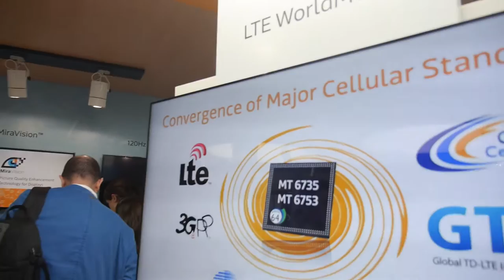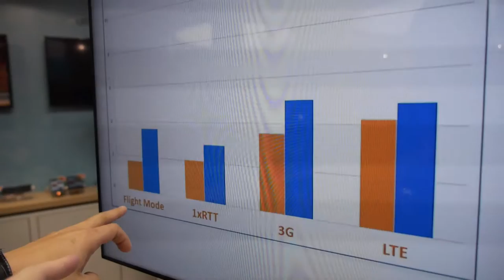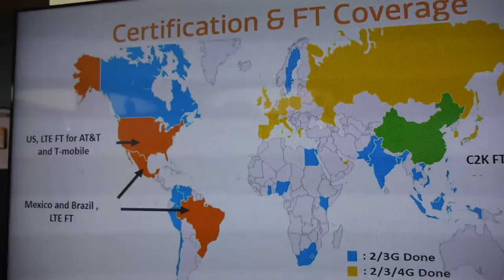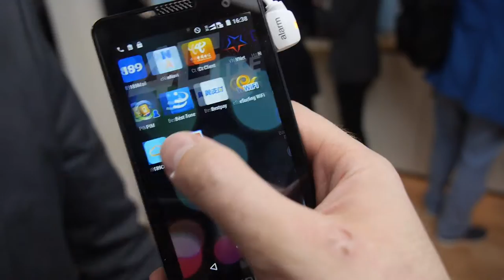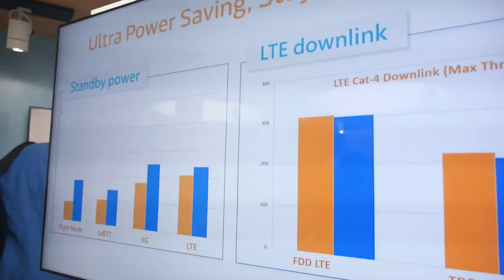LTE WorldMode with MediaTek MT6735 and MT6753, now ready for the USA market and worldwide!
MediaTek now supports worldwide LTE with the 64bit MT6735 quad-core ARM Cortex-A53 and the 64bit MT6753 octa-core ARM Cortex-A53. This is LTE Cat4, they claim to be 10-15% faster in single SIM mode and 20-30% faster with dual-sim support compared to perhaps a Qualcomm LTE Worldmode. They also claim to use less power than competitor for standby, 3G and LTE mode. Many LTE Telcos around the world have already certified support for these new MediaTek LTE parts, with support on Vodafone, Orange, T-Mobile, Three, Deutche Telekom, China Unicom, China Mobile Telefonica, Verizon and AT&T. This LTE Worldmode processor is a big deal for MediaTek as it opens up the USA market for them, where MediaTek previously didn't have much support for American telecoms as MediaTek's previous 3G and LTE solutions mainly was working outside of the USA.